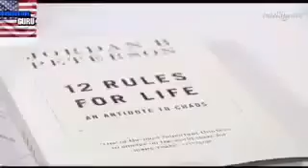"They Is No Evidence To Prove That" Jordan Peterson BRILLIANTLY DESTROYED Feminist